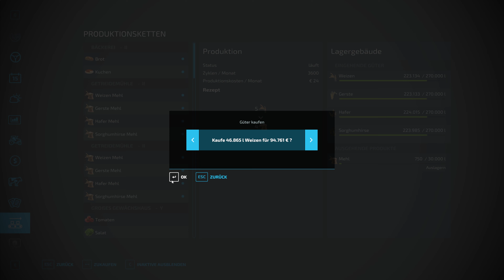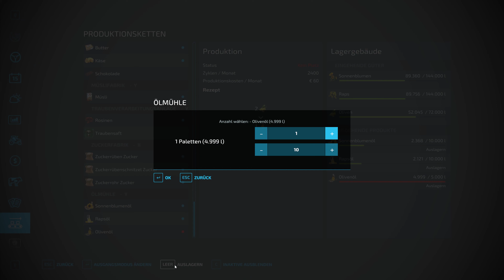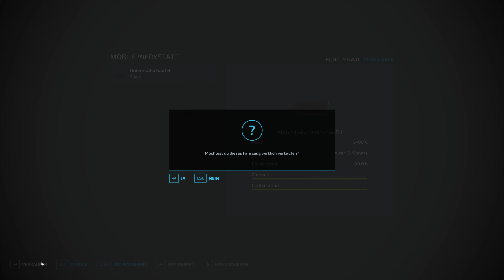Landwirtschafts - Simulator 22 - Ostern Teil 1 von 2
Von allem etwas, einfach dabei sein.